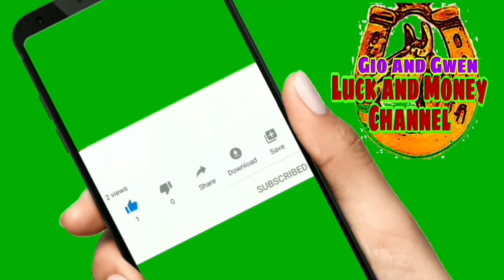PANINIWALA SA HALAMAN SWERTE AT MALAS | GIO AND GWEN LUCK AND MONEY CHANNEL